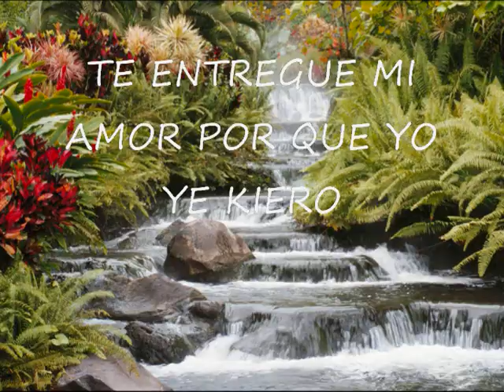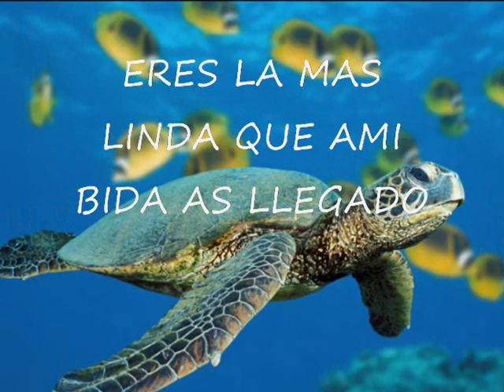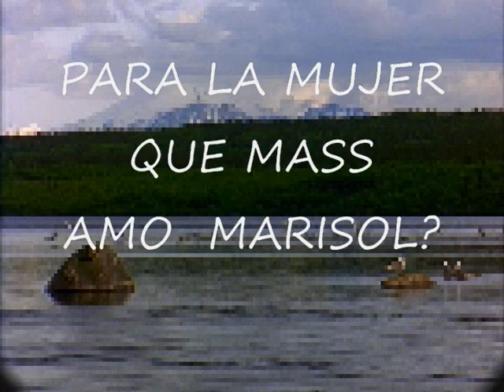nelly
te amo